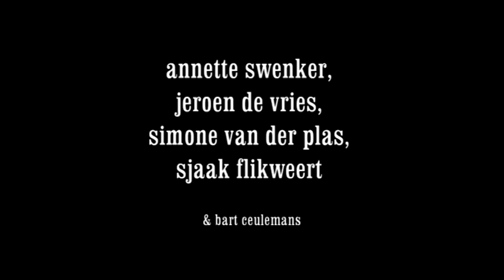2014 h5 diploma-uitreiking Zwin College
Images of a school career as presented at the graduation ceremony of HAVO on June 26, 2014